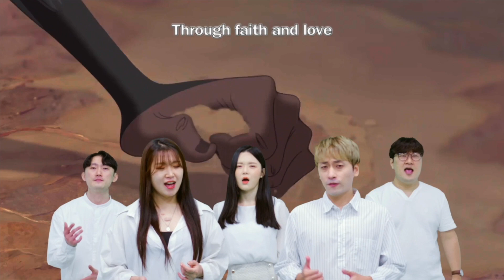한스짐머 메들리 (HansZimmer Medley) - Voicewing 보이스윙 (Acappella)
안녕하세요 보이스윙 입니다 👋🏻

이번 커버곡은 영화음악의 거장 “한스짐머” 의 곡을 모아
보이스윙의 아카펠라로 표현해 보았습니다.
10분정도 메들리다 보니 오랜 시간을 두고 열심히 만들어 보았어요!

The cover song is Hans Zimmer Medley, the master of movie and music. It was a fun and enjoyable time.
Thank u for watching this video, Don't forget